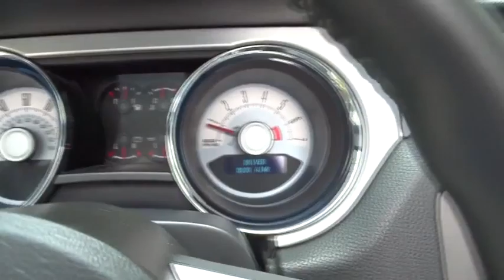2010 Ford Mustang Fort Lauderdale, Plantation, Weston, West Palm Beach, Miami, FL U095612A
2010 Ford Mustang
2010 Ford Mustang V6 Premium - Stock#: U095612A - VIN#: 1ZVBP8EN1A5170473

Gunther VW
1680 South State Road 7

With a zippy 4.0 Liter V6 engine, and a 5 speed automatic transmission, you will absolutely giddy up and go go go!   This rear wheel drive Mustang convertible is super HOT! Not to mention the many eye grabbing features - sporty wheels, Premium sound system, leather seats, and steering wheel audio controls. Our Mustang comes with a wide array of safety features including dual front and front-side airbag and ABS.   So you always wanted a Pony? But, whats next?